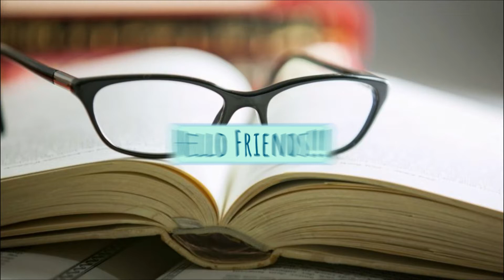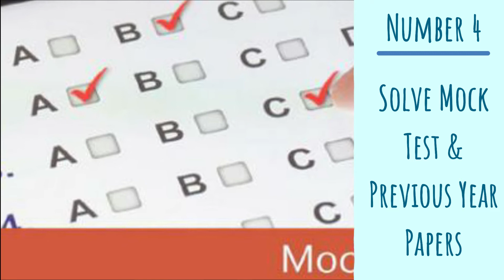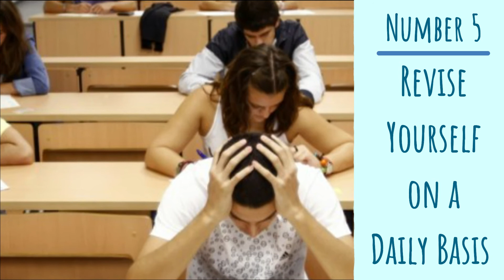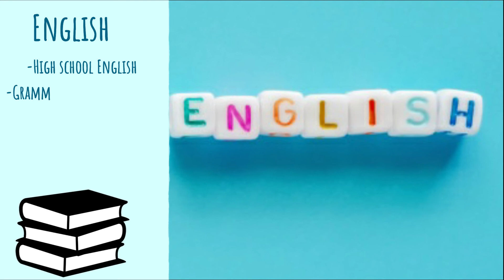How to prepare for BITSAT Exam 2020 in 5 simple steps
BITSAT Exam is an online entrance exam conducted by the BITs Pilani campuses in Pilani, Goa, and Hyderabad for admission to undergraduate first Degree programs. Pilani has released the application form of BITSAT 2020 from the Institute of Technology and science of Birla. BITSAT 2020 exam will be conducted by the authorities from May 16 to 25.

In order to ace BITSAT 2020, aspirants should prepare their study plan. Candidates must have awareness of the exam format, syllabus, exam pattern, and important topics. This awareness will help the candidates to clear the examination with a good score.

All the information about the BITSAT 2020 exam pattern & syllabus along with training tips and relevant books are given to the candidates here. Students should read the full article for details on BITSAT 2020 planning strategies, main topics, and books.

Also if you have any other query related to your study then share it with us in the comment section. Thanks, Studies Today Team
Dear Students,
All material has been prepared for students for quick and easy learning of important topics to get the best scores in-class tests and examinations. Download PDF of latest NCERT books, MCQs, Value Based Questions, NCERT Exemplar Solutions and Unseen passages for English and Hindi for all classes.
Download the latest CBSE and NCERT based study material for your class and subject. Click on the link of your class and access free subject wise NCERT Solutions, solved sample papers, last year question papers, easy to learn notes and formulas. Read online or download in PDF for quick learning. The study material has been prepared based on the latest syllabus by best teachers in India
Good Luck to all Students
CBSE NCERT Solutions for Class 3,4,5,6,7,8,9,10,11 and 12 in English Medium.All NCERTSolutions has been Updated for new academic session 2019-20 in PDF form.